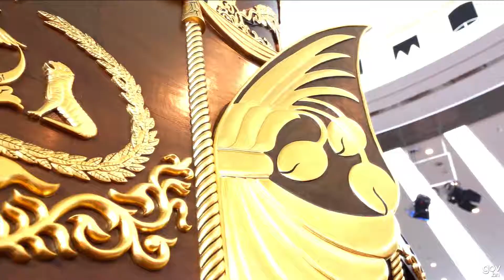Brunei Darussalam Cultural Performance at 14th China-ASEAN Expo (CAEXPO) 2017